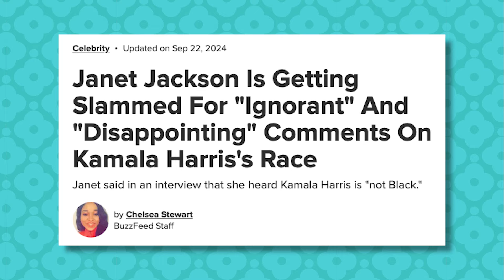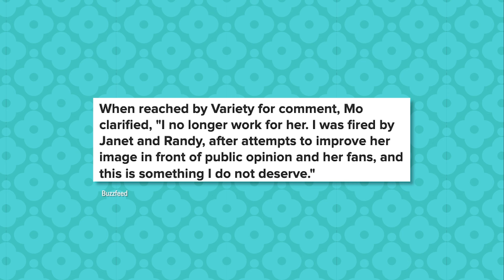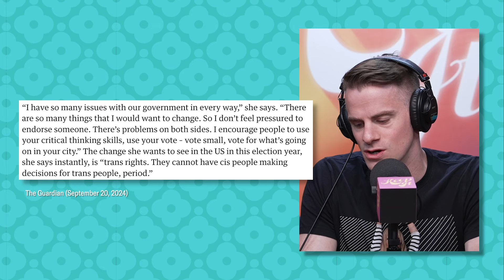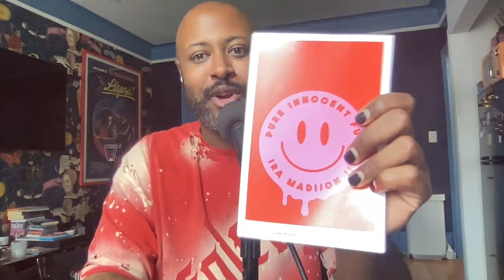Chappell Roan’s Non-Endorsement for Trump or Harris + Janet Jackson’s Retracted Apology Explained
Ira and Louis get into their Keep Its to Janet Jackson's recent interview where she said she heard that Kamala Harris isn't black and Chappell Roan saying that both presidential candidates have problems.

CHAPTERS
0:00 - Janet Jackson controversy
11:48 -  Chappell Roan